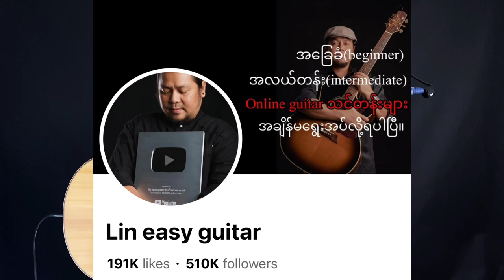မျက်ရည်မိုး - ဖြိုးပြည့်စုံ - Easy guitar tutorial အပိုင်း (၁)@lineasyguitar